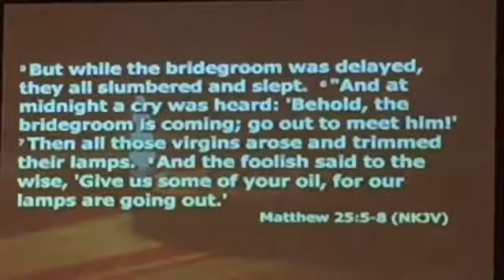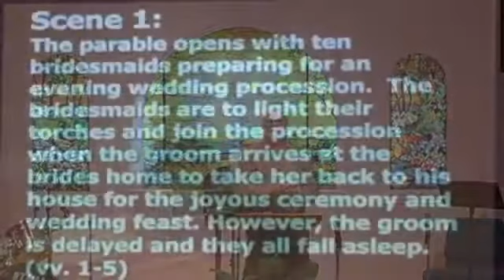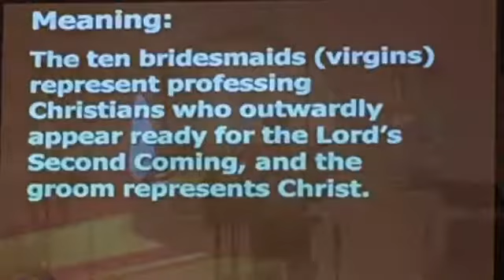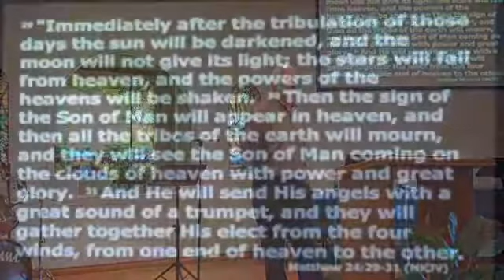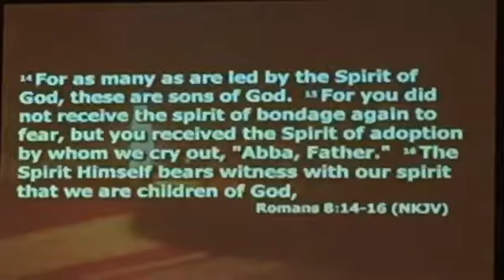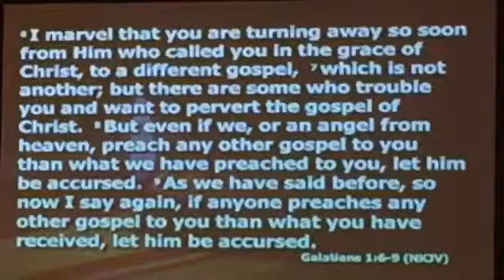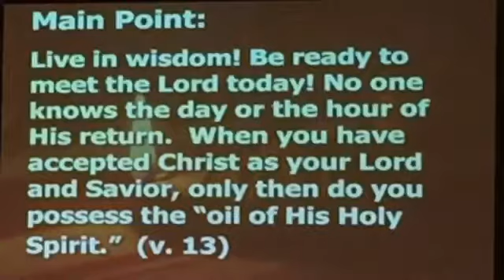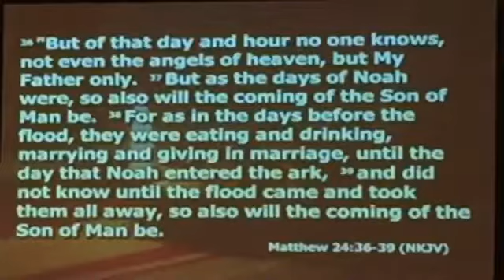Tulakes Baptist Church 08.25.19